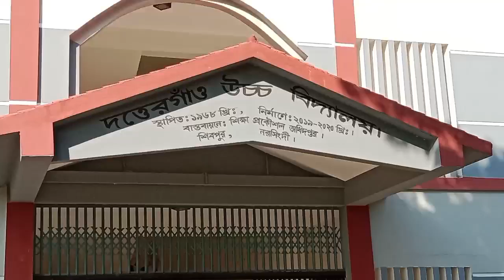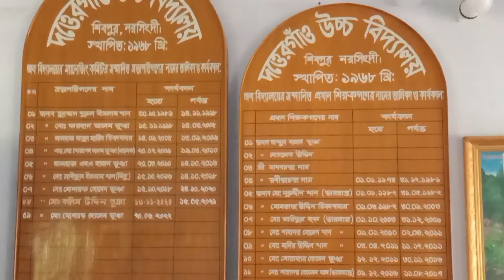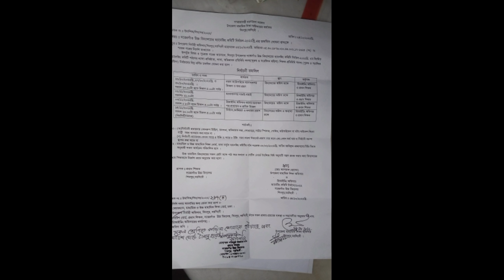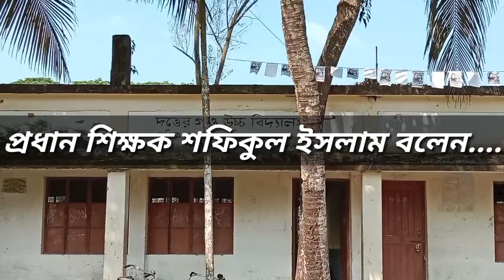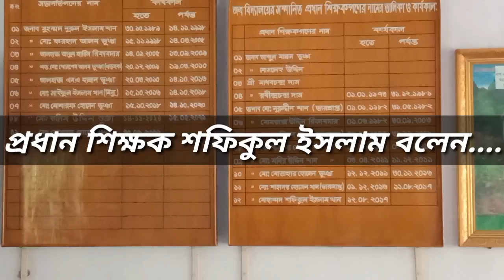শিবপুরে স্কুল ম্যানেজিং কমিটির নির্বাচন স্থগিত,প্রার্থী ও ভোটারদের মধ্যে ক্ষোভ